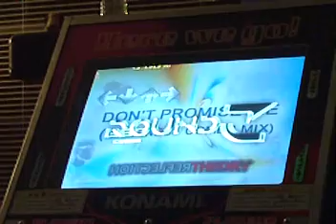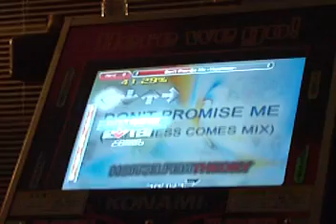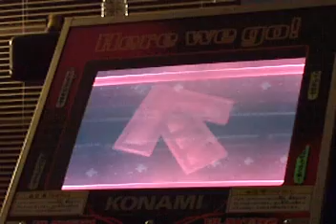Don't Promise Me Happiness (99.55%)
i love this song, probly cuz i can relate.